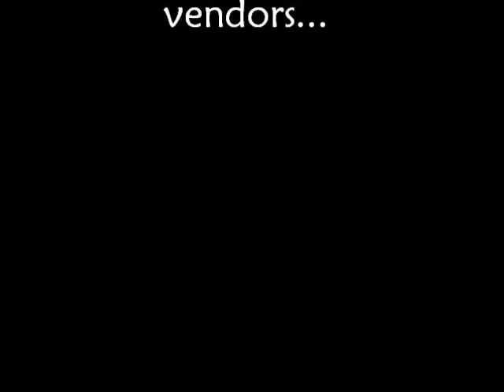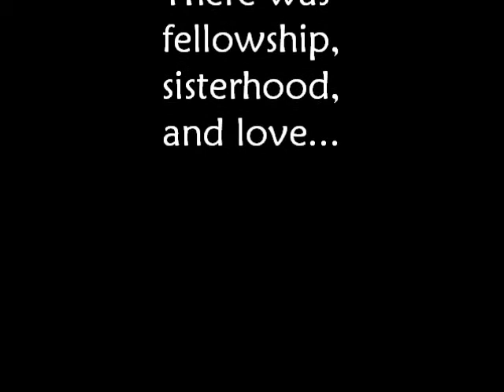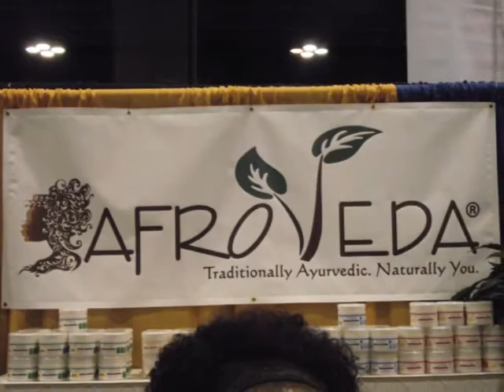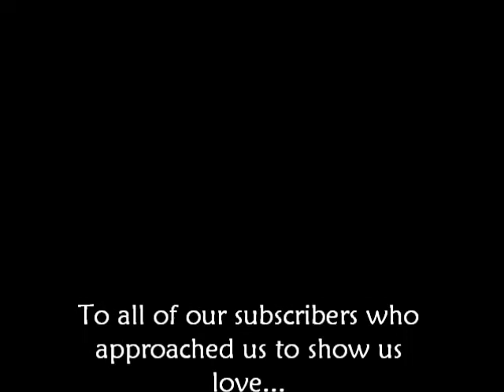The SistahChick & The LittleChick Attend The World Natural Hair Show - 2011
What a GREAT time we had this year at the World Natural Hair Health & Beauty Show.  I just LOVE gathering with like minded people.  for more happening s from Natural Hair wekeend in Atlanta, as well as We have some AWESOME giveaways happening soon!

Sistah Links & Shouts!

Check them out!  Yall show support for Sistahs that are doing something positive!!

Peace ;-)